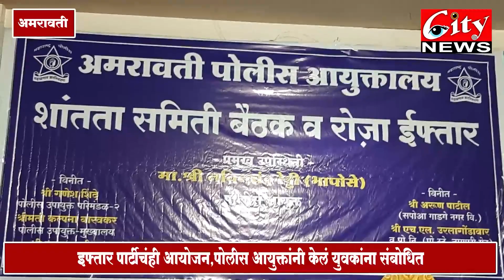सण उत्सवांच्या पार्शवभूमीवर नागपुरी_गेट_पोलीस ठाण्यातर्फे शांतता समितीची बैठक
इफ्तार पार्टीचंही आयोजन, पोलीस आयुक्तांनी केलं युवकांना संबोधित
जातीय सलोखा राखावा, तरुणांनी व्यसनापासून दूर रहावं असा दिला सल्ला